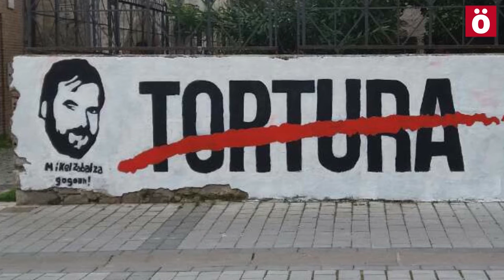"Albak kasua irekitzea eskatuko beharko luke, ez arduratu pintada batengatik"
Idoia Zabalzak, Mikel Zabalzaren arrebak, Camen Alba Espainiako Gobernuaren ordezkariak torturaren aurkako eta Mikel Zabalzaren oroimenez Agoitzen egindako murala ezabatzeko bidalitako agindua salatu du. Aurreratu duenez, Agoizko Udalak ez du agindua beteko.